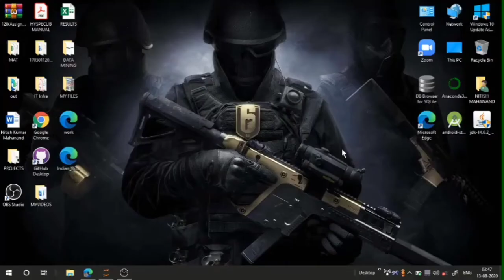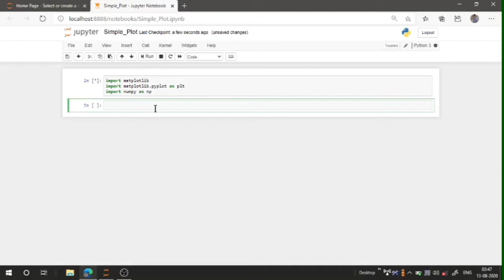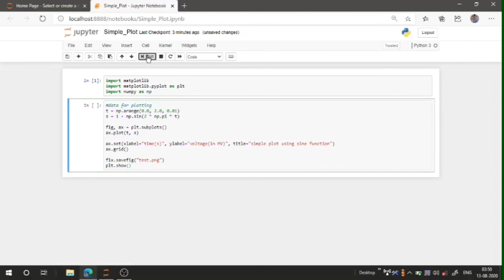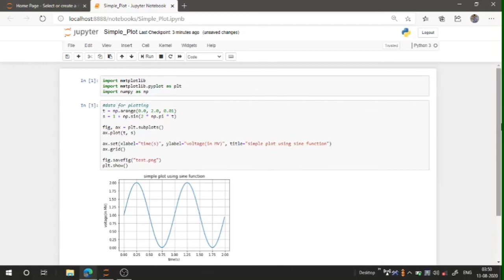02: Simple Plot using Sine Function || Machine Learning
Hey, guys in this video we'll learn about the use of sine function in simple plot. Here, I have used jupyter notebook which is the best IDE for the beginners. I hope you'll be able to understand while going through this video. And let me know what you guys want to know in future videos.
Stay Safe.. Stay Blessed